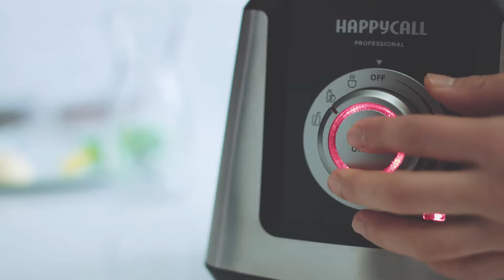HAPPYCALL - AXLERIM ULTIMATE POWER BLENDER - BABY FOOD - BY HEAP SENG GROUP